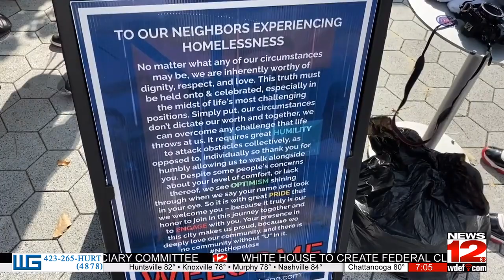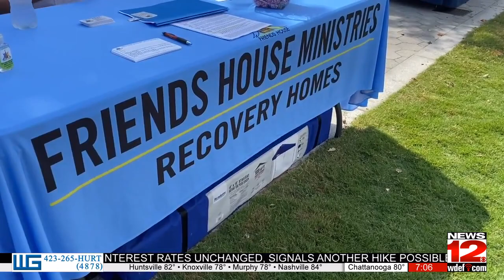Hamilton County Coalition hosts recovery event at Miller Park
Local organizers recently came together to honor those who are on the road to recovery.